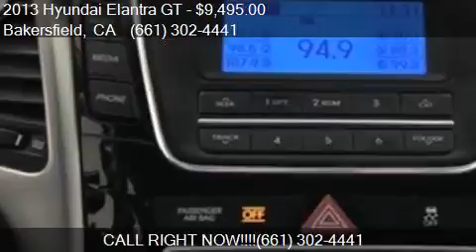2013 Hyundai Elantra GT Base 4dr Hatchback 6A for sale in Ba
This 2013 Hyundai Elantra GT Base 4dr Hatchback 6A is for sale in Bakersfield, CA 93313 at Bakersfield Hyundai.

Engine: 1.8L I4
Transmission: Automatic 6-Speed
Color: Shimmering Silver
Mileage: 81386
Contact Bakersfield Hyundai 5300 Wible Rd Bakersfield, CA 93313 to test drive this 2013 Hyundai Elantra GT Base 4dr Hatchback 6A today.